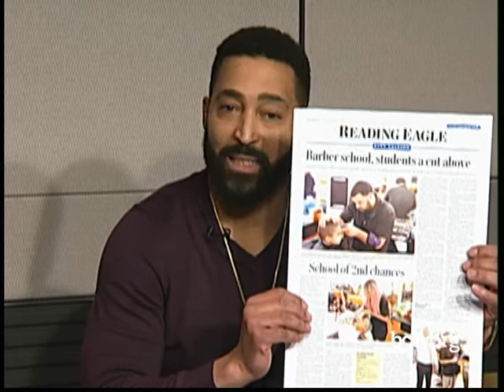What's Poppin' Berks? 1-10-18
Join Gordon Brown as he takes you around Berks County to highlight local barber shops, teaches you about the importance of exercise and showcases local musical talent on his pilot episode of What's Poppin' Berks?